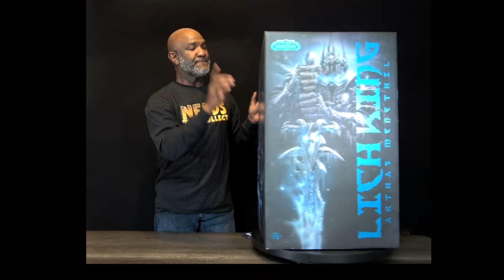Blizzard World of Warcraft Arthas Lich King Menethil Statue Review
Grown Ups That Collect Grow Your YouTube Channel With TubeBuddy

World of Warcraft Arthas Lich King Statue Review

Blizzard
Lich King Arthas Menethil 26" Premium Statue

Nerds That Collect

“Nothing shall prevent me from having my revenge, old friend. Not even you. Now, I call out to the spirits of this place. I will give anything, or pay any price, if only you will help me save my people.”

— Arthas, just prior to claiming Frostmourne
Arthas Menethil, Crown Prince of Lordaeron and Knight of the Silver Hand, was the son of King Terenas Menethil II and heir to the throne. He was trained as a paladin by Uther the Lightbringer and was inducted into the Order of the Silver Hand. Arthas also had a romantic relationship with the kind sorceress Jaina Proudmoore. Committed to the protection of his people, Arthas was determined to stop the plague spreading throughout Lordaeron.

Despite his promising beginnings, Arthas became one of the most powerful and evil beings Azeroth would ever know. Although he killed the necromancer Kel'Thuzad, Arthas was unable to stop the spread of the plague and resorted to increasingly desperate methods, such as purging the city of Stratholme. Taking up the cursed runeblade Frostmourne, Arthas was able to defeat the demon Mal'Ganis, but he lost his soul in the process. Becoming a death knight of the Scourge, he led the undead in destroying Lordaeron, Quel'Thalas, and Dalaran. Arthas later made his way to the Frozen Throne of Icecrown and merged with the Lich King.[7]

Ruling as the Lich King for years afterward, Arthas had the last remnants of his humanity destroyed and was ultimately defeated in combat by Highlord Tirion Fordring and his champions of the Light. Cradled by the spirit of his father, Arthas Menethil died, leaving the mantle of the Lich King to be taken by a noble soul who would contain the power of the Scourge.

Arthas first appeared as one of the main protagonists of Warcraft III: Reign of Chaos and Warcraft III: The Frozen Throne. He also serves as the main antagonist in Wrath of the Lich King.